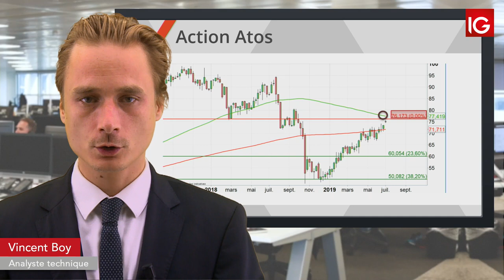Bourse -ATOS, un intermédiaire en soutien - IG 02.07.2019